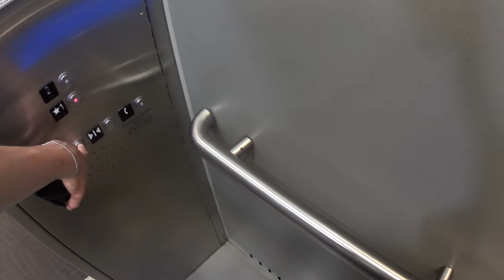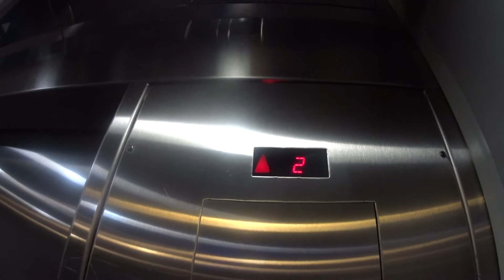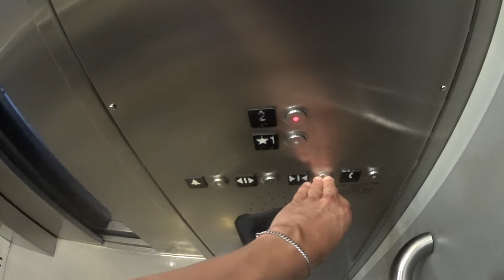Very Cool Schindler Traction Scenic Elevator At The Skyscraper Exhibit At The Liberty SC In JC NJ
This is the very cool Schindler traction scenic elevator at the Skyscraper Exhibit at the Liberty Science Center in Jersey City NJ.